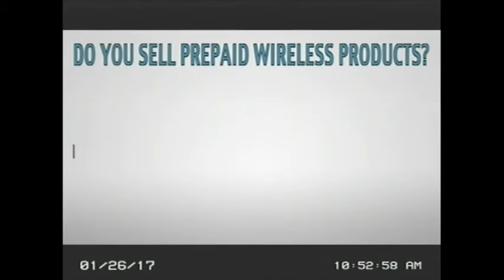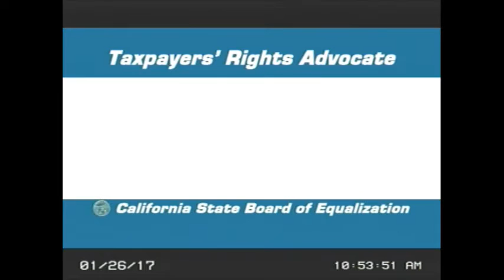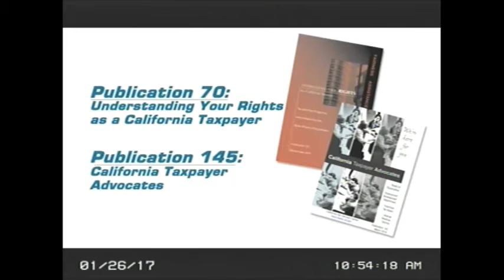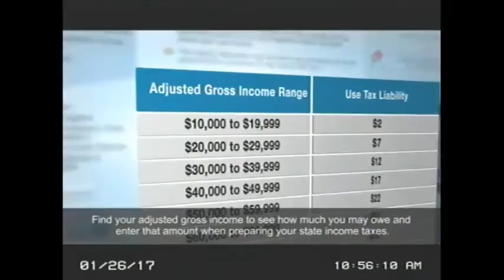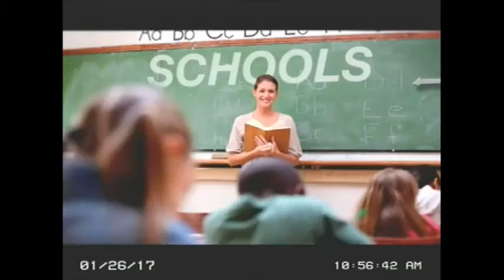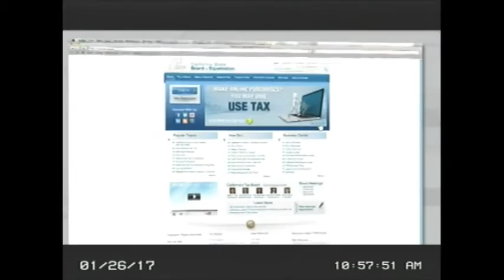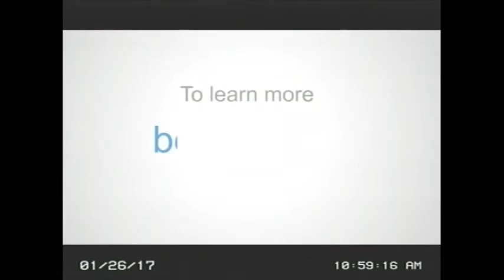January 26, 2017 California State Board of Equalization Board Meeting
The closed captioning for this video is provided as a function of YouTube; as such, the BOE is not attesting to the accuracy of the closed-captioning text. Official meeting minutes and transcripts are available and may be provided upon request.

Meeting Begins 0:25:39
Call To Order 0:25:54
H. Tax Program Nonappearance Matters – Adjudicatory
H2. Franchise and Income Tax Matters 0:26:05
Greetings and Introductory Remarks by Each Board Member 0:27:42
Assessors Address Conferees—Updates and Emerging Issues 0:29:16
Adjourn 0:51:19

The Board of Equalization administers California's sales and use, fuel, alcohol, tobacco, and other taxes and collects fees that fund specific state programs and plays a significant role in California property tax assessment and administration. It also acts as the appellate body for corporate franchise and personal income tax appeals.